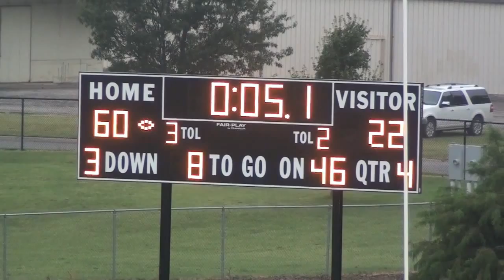Central vs Newton